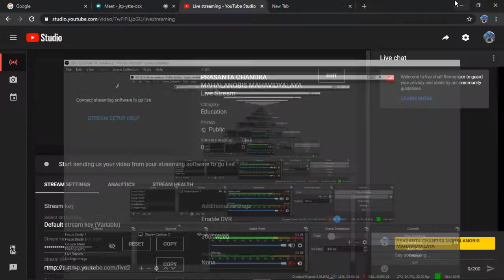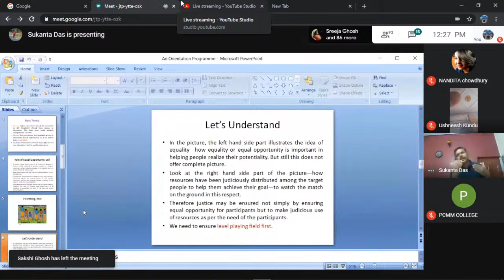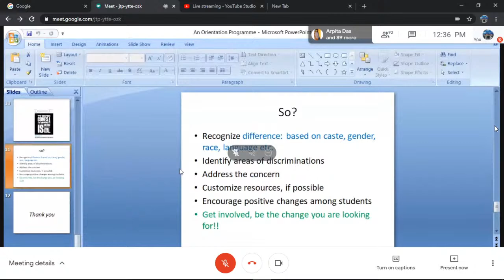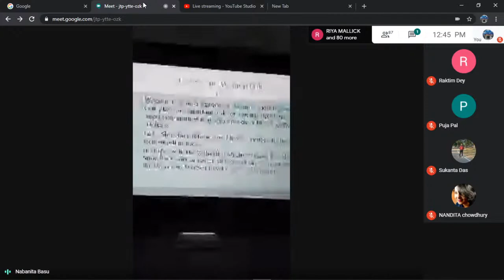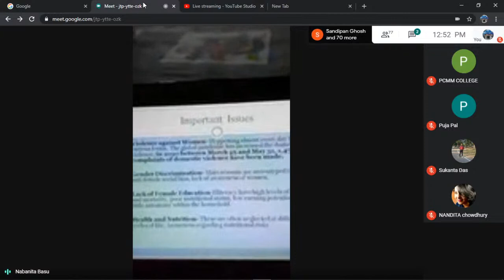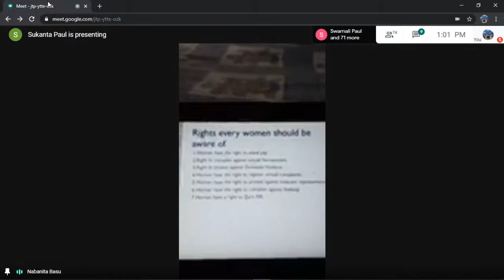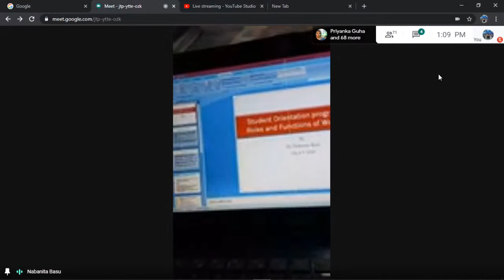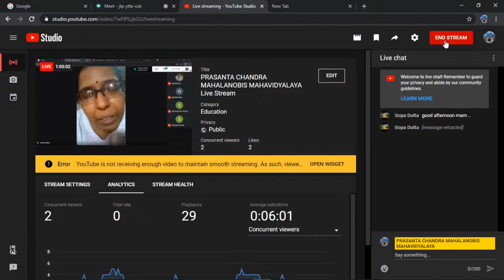PRASANTA CHANDRA MAHALANOBIS MAHAVIDYALAYA Live Stream